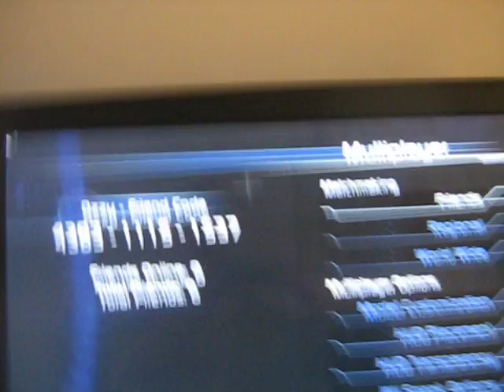The Conduit Review Part 2